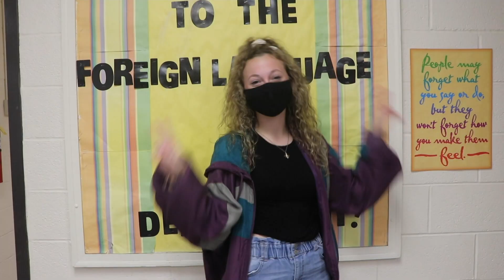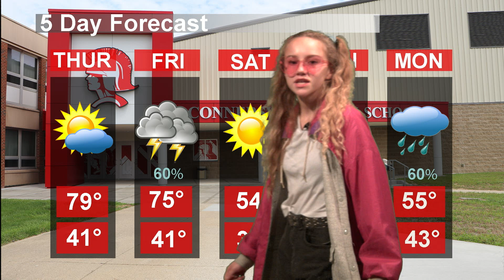CHS Today Live 10/22/20